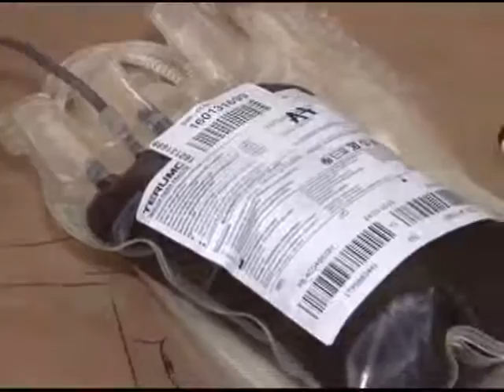La falta de sangre O+ tiene en riesgo las operaciones en el Hospital Calderón Guardia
Faltante de sangre 0+ pone en riesgo la realización de cirugías y procedimientos médicos en el Hospital Calderón Guardia.